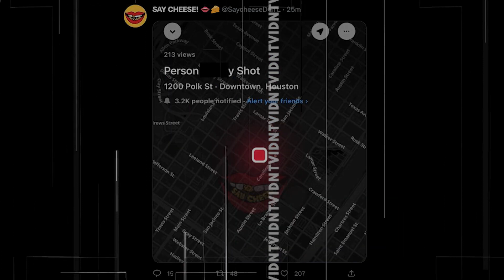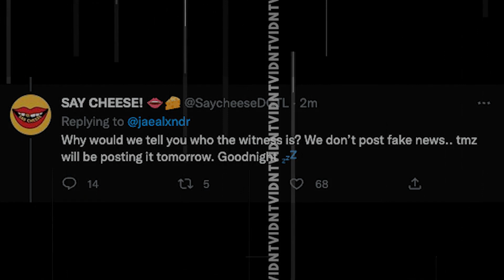Takeoff from MIGOS Repotedly Shot & Deat at Houston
So sad @takeoff form MUGOS group reportedly Shot in Houston while playing Dice game with @quavo. R.I.P